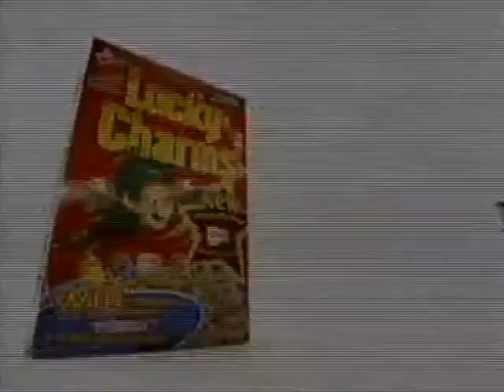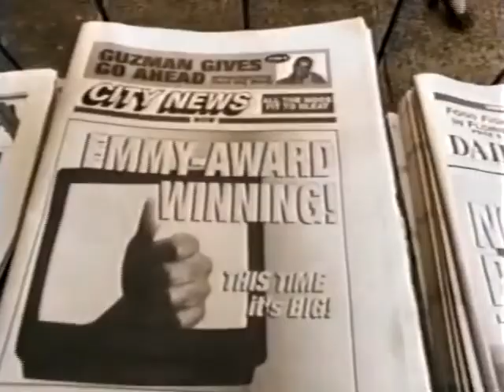Nickelodeon Commercials #5 (1998)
These are commercials that played on an rerun of "The Angry Beavers" in 1998.